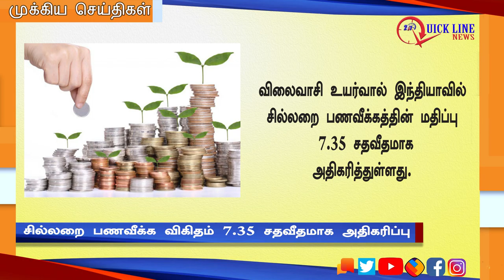NEWS | முக்கிய செய்திகள் | Today's Top News in Tamil | 15/01/2020 | QUICKLINENEWS